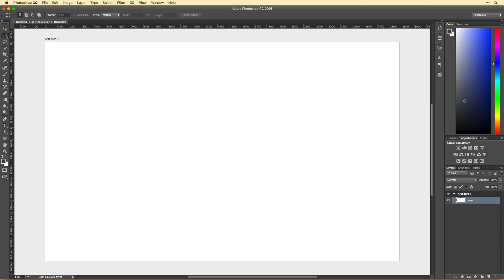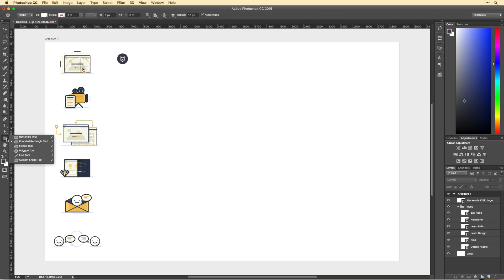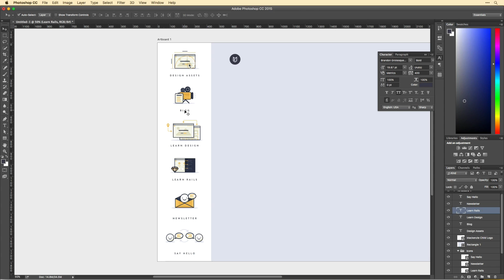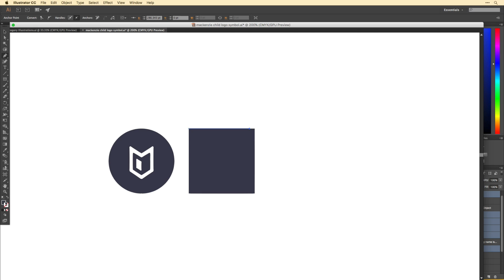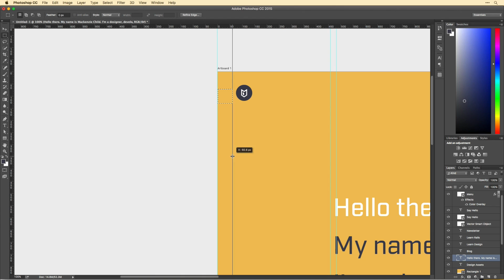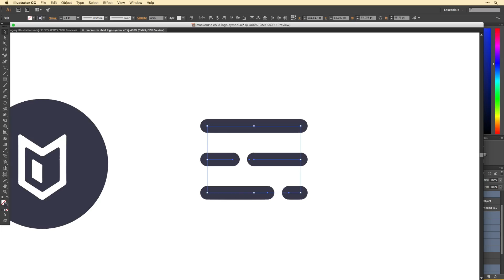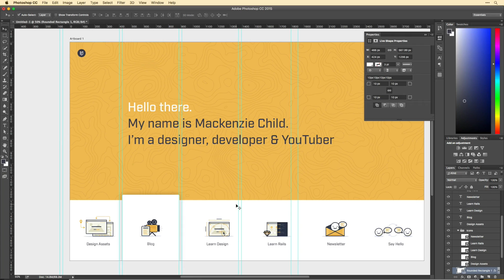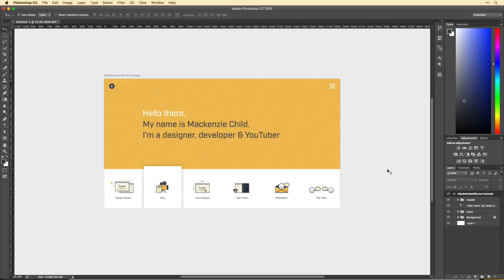Daily Design 024 - MackenzieChild.me Homepage Concept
This is the 24th episode in my daily design series, where I'll be designing a new UI element (or web page) every single day. In yesterday's episode I created some illustrations for various categories on my website... In today's episode I take those illustrations and played around with a homepage concept that elevates those illustrations on my homepage.

LINKS & STUFF

- Soundtrack in this video - All The Pretty Lights 4 by Gavin Luke

- Font used in this video - Industry

FAQs

See above ;)